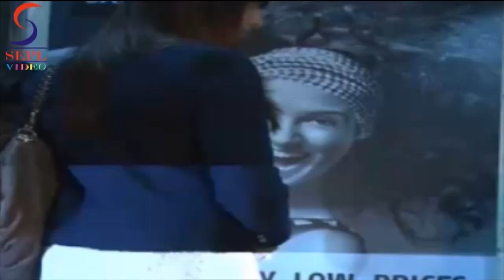Bipasha Basu Creamy Cross Legs Exposed In Mini DRESS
Bipasha Basu Creamy Cross Legs  In Mini DRESS